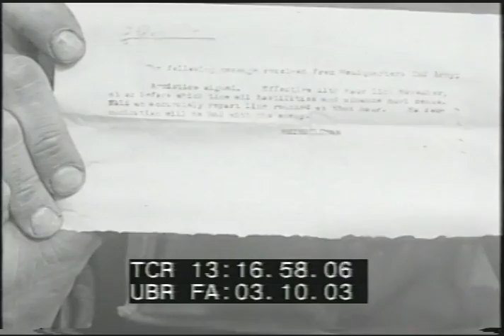5 LN 501 229 WWI Armistice